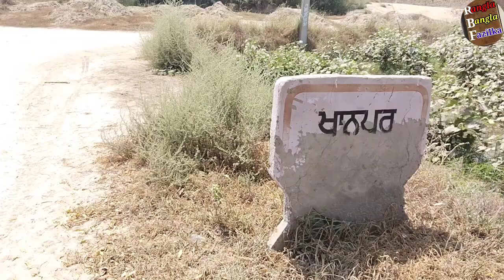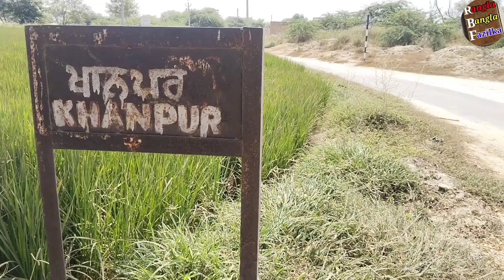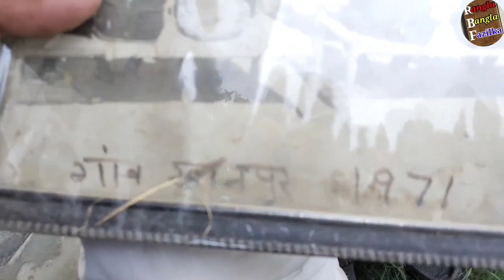beautiful village khanpur , beautiful story